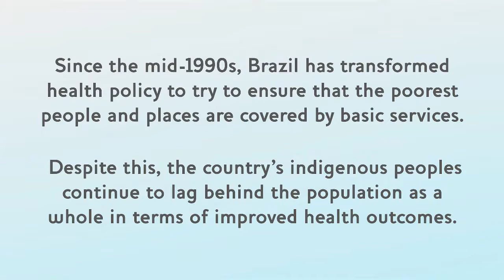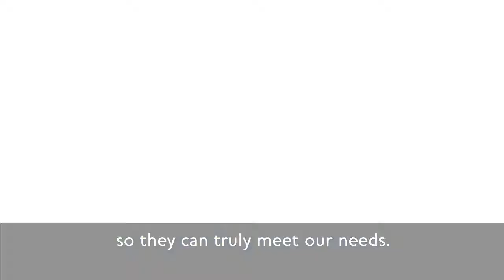Indigenous leaders engaging with the government health system in Brazil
Maximiliano Correa Menezes Tukano, an indigenous leader from Brazil’s Rio Negro region, describes how the federation of indigenous organisations in the region has engaged with the government health system to secure accessible, appropriate and culturally acceptable care.